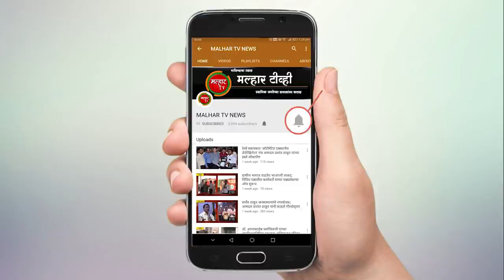मोर्बे धरणात सापडलेल्या मृतदेहाची ओळख पटली; प्रियकराबरोबरील आर्थिक हितसंबंधांने केला महिलेचा घात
तालुक्यातील मोर्बे जलाशयात तारा  व रस्सीने बांधलेला एका महिलेचा मृतदेह तीन दिवसांपूर्वी आढळला होता. बरेच दिवस पाण्यात राहिलेल्या  संबंधित मृत महिलेची ओळख पटणे कठीण होते. मात्र तिच्या हातातील बांगड्या आणि गोंधण  यावरून पनवेल तालुका पोलिसांनी अत्यंत शिताफीने आणि कौशल्य पूर्ण तपास करून 48 तासात मयताची ओळख पटवली. त्याचबरोबर या गुन्ह्याची उकल करीत आरोपींना बेड्या ठोकल्या. संबंधित महिलेच्या प्रियकराने आर्थिक हितसंबंधांमुळे तिची हत्या केल्याचे उघड झाले आहे. पनवेल विभागाचे  सहाय्यक पोलीस आयुक्त रवींद्र गिड्डे यांनी पत्रकार परिषद घेऊन या गुन्ह्याच्या प्रगटीकरणाबाबत शनिवारी माहिती दिली.
              16 सप्टेंबर रोजी सकाळी  साडेआठ वाजण्याच्या सुमारास तालुक्यातील मोर्बे  धरणाच्या  जलाशयामध्ये रस्सीने व तारेने एका 48 किलो वजनाचे सिमेंटचे पोलभोवती समांतर गुडाळुन बांधलेले स्थितीत एका अंदाजे 30 ते 35 वर्षे वयोगटातील महीलेचा मृतदेह तरंगत असल्याचे दिसून आले. मृतदेह पाण्यात जास्त काळ राहील्याने तो सडलेले व फुगलेले अवस्थेत होता. चेहरा विद्रुप झालेला असल्याने ओळखण्याचे स्थितीत नव्हता . यावरून पनवेल तालुका पोलीस ठाण्यात खुनाचा गुन्हा नोंद करण्यात आला.  अंगावर कोणत्याही प्रकारची कपडे नसल्याने व संपूर्ण प्रेत फुगल्याने चेह-यावरून मृतदेहाची ओळख पटवणे अवघड होते .  पोलीस आयुक्त बिपिन कुमार सिंह, सह पोलीस आयुक्त डॉ जय जाधव, पोलीस उपायुक्त परिमंडळ 2 अशोक दुधे , गुन्हे शाखेचे उपायुक्त प्रविण पाटील, पनवेल विभागाचे सहाय्यक पोलीस आयुक्त रविंद्र गिड्डे , गुन्हे शाखेचे सहाय्यक पोलीस आयुक्त विनोद चव्हाण . यांचे मार्गदर्शन व सुचनांप्रमाणे पनवेल तालुका पोलीस स्टेशनचे वरिष्ठ पोलीस निरीक्षक अशोक राजपुत यांनी गुन्हयाचा तपास चालु केला.  मयताचे एका हातात असलेले बांगडया व गोंदलेले चिन्ह या छोटयाशा पुराव्यावरून साक्षीदारांचे मार्फतीन मृतदेहाची ओळख बारा तासाचे आत पटवण्यात यश प्राप्त झाले . त्यानुसार सदर मृतदेह हा आकुर्ली, पनवेल येथे राहणारे एका 27 वर्षे महीलेचा असल्याचे निष्पन्न झाले. तपासा  दरम्यान माहीती मिळाली की, मृत महिलेचे कोप्रोली गाव येथे राहणाऱ्या 32 वर्षीय युवकाशी अनैतिक संबंध होते . तसेच सदर महीलेकडून त्याने काही रक्कमही घेतलेली होती. या पैशावरून त्यांचेत नेहमी वाद होत होते . त्या वादातून त्यानेच साथीदारांचे मदतीने सदरचे कृत्य केल्याबाबत बातमीदाराकडून खात्रीशिर माहीती मिळाली होती . त्यानुसार सदर युवकाचा शोध घेत असताना तो गुन्हा दाखल झाल्यापासुन गावातून पसार झाल्याची माहीती मिळुन आली होती . संशईत आरोपी हा त्याचे इतर साथीदार व मयताचे लहान मुलीसह सध्या सातारा जिल्हयातील कोरेगाव परिसरात फिरत असल्याची माहिती  मिळाली होती . त्याप्रमाणे पनवेल तालुका पोलीस . ठाणेकडील तपास पथकातील अधिकारी अंमलदार कोरेगाव , जि . सातारा येथे पाठवण्यात आले होते. तपास पथकातील अधिकारी अंमलदारांनी कोरेगाव पोलीस स्टेशनचे पो.नि. सुनिल गोडसे व त्यांचे अधिकारी अंमलदार यांचे मदतीने संशईत आरोपींचा शोध घेवुन गुन्हयातीत मयत महीलेशी अनैतिक संबंध ठेवणारा 32 वर्षीय युवकासह त्याचे 23 ते 29 वर्षे वयाचे तीन साथीदार यांनाही दिनांक 18 सप्टेंबरला  कोरगाव , जि . सातारा येथुन ताब्यात घेवुन , पनवेल तालुका पोलीस स्टेशन येथे आणण्यात आले. त्यांचेकडे गुन्हयाबाबत चौकशी करता. गुन्हयातील सहभाग निष्पन्न झाला. चारही आरोपींना अटक करून गुन्हा 48 तासाचे आत उघडकीस आणण्यात पनवेल तालुका पोलीस स्टेशनला यश आलेले आहे . अटक आरोपी यांचे ताब्यात मयत महीलेची 07 वर्षीय मुलगीही मिळुन आलेली आहे . याबाबत बाल कल्याण अधिकारी रायगड यांच्याकडून आदेश प्राप्त करून  घेवुन सुरक्षिततेसाठी सद्या बालगृहात ठेवण्यात आले आहे . हा गुन्हा उघडकीस आणण्यामध्ये वरिष्ठ पोलीस निरीक्षक अशोक राजपुत यांच्या मार्गदर्शनाखाली सपोनि विजय खेडकर , सपोनि नितीन पगार , सपोनि नितीन बडगुजर , महिला सहाय्यक पोलीस निरीक्षक योगिता कुदळे , उपनिरीक्षक सुनिल गुरव , पोलीस हवालदार मंगेश महाडीक  शंकर अवतार , अजित म्हात्रे ,  अमोल कांबळे ,  मंगेश भुमकर ,बाबाजी थोरात ,  सागर रसाळ , राकेश मोकल , संदिप चौधरी , लिंबाजी कायपलवाड यांनी महत्वपूर्ण कामगिरी केलेली आहे. गुन्ह्याचा अधिक तपास अशोक राजपूत करीत आहेत.